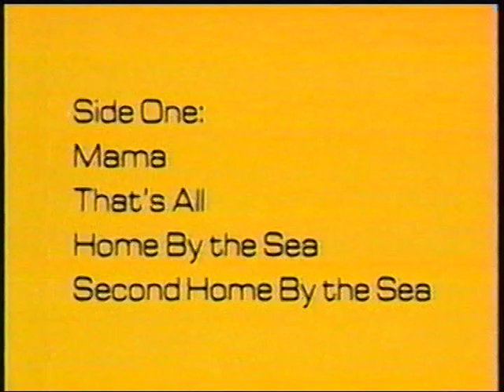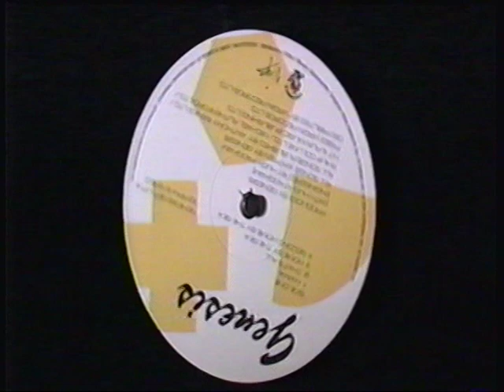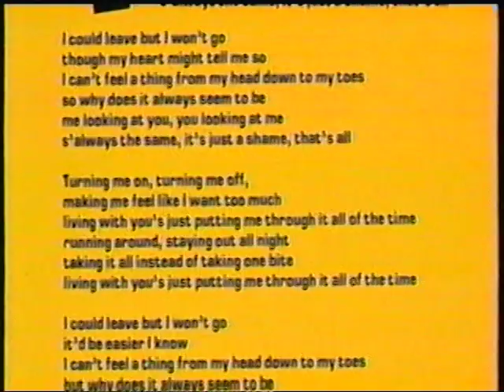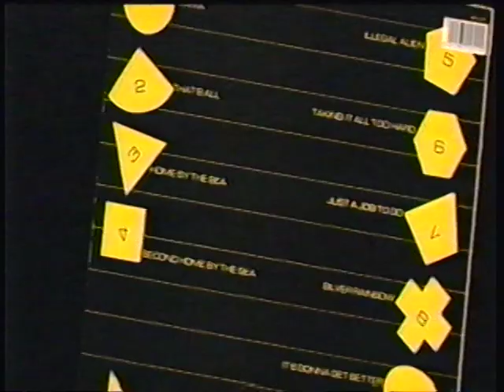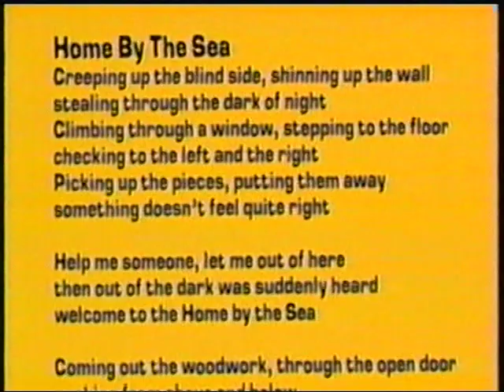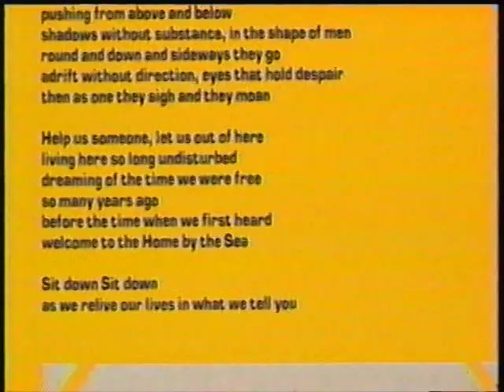Genesis on Genesis (1983)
Genesis comments on their twelfth album Genesis.
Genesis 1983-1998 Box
Mama
That's All
Home By The Sea
Silver Rainbow
Link For Invisible Touch